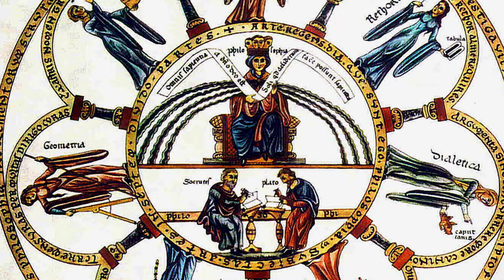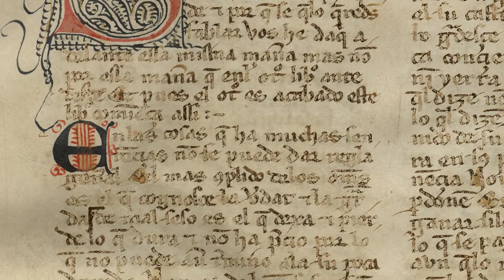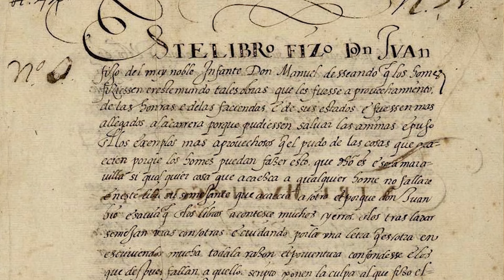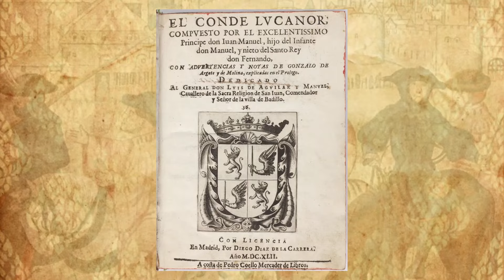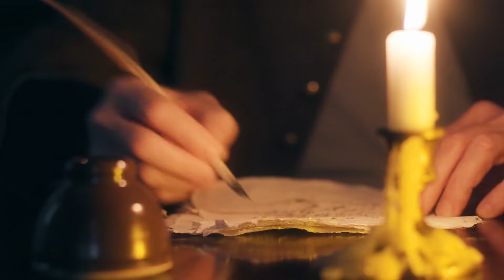El Conde Lucanor |Don Juan Manuel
Fue uno de los personajes más poderosos de la España del siglo XIV. Se enfrentó a reyes, acuñó su propia moneda y salió victorioso de numerosas batallas con los musulmanes. Pero a pesar de todas estas grandes hazañas hoy es recordado por sus cuentos literarios, hoy vamos a hablar de Don Juan Manuel.

Don Juan Manuel nació en Escalona en 1282 y murió en 1348, por lo que tuvo una dilatada vida para la época. Su actividad principal no fue la de escritor, sino la de soldado y gobernante político. Fue nieto del rey Fernando III el Santo y sobrino de Alfonso X el sabio. Se casó tres veces, siendo abuelo de dos reyes: Juan I de Castilla y Fernando I de Portugal.
Ostentó títulos nobiliarios de gran prestigio como Duque y Príncipe de Villena, Mayordomo real o tutor del rey Alfonxo XI en su minoría de edad.

Don Juan Manuel recibió una educación esmerada, pues su familia le daba una gran importancia a la cultura y la formación intelectual, baste recordar la escuela de traductores de Toledo que pusieron en marcha su abuelo y potenció su tío. Así, don Juan Manuel se formó en latín, teología, historia, literatura y derecho. Como atestiguan sus propias obras, también se formó en las otras disciplinas propias de su condición de noble: equitación, cetrería, caza, esgrima y educación militar.

Fue nombrado Adelantado Mayor de Andalucía y Murcia, luchando contra los musulmanes y saliendo victorioso de varias batallas. Su poder económico y político fue tan elevado que no dudó en enfrentarse varias veces al propio rey Alfonso XI, teniendo el monarca que ceder ante las pretensiones de Don Juan Manuel después de haber intentado apresarlo sin suerte alguna.

Cansado de la política y de sus avatares, Don Juan Manuel pasó los últimos años de su vida retirado en el Castillo de Garcimuñoz, en la provincia de Cuenca, entregado a la composición literaria. Murió en 1348.

El libro que nos ocupa hoy, El Conde Lucanor, fue escrito en la década de 1330. Su título original era: Libro de los enxiemplos del Conde Lucanor et de Patronio.

Lo primero que podemos destacar es que está escrita en castellano y no en latín, que era la lengua culta de la época. Esto está consonancia con la política familiar impuesta por Fernando III y Alfonso X de convertir el castellano en idioma oficial y además elevarlo a la categoría de lengua literaria.

La obra tiene una clara intención didáctica y moral, pretende educar con las enseñanzas que de ella se desprenden. A lo largo de sus páginas podemos encontrar todo tipo de temáticas que conforman la realidad social de aquella época: ricos, pobres, mercaderes, campesinos, nobles, religiosos, burgueses… Estos personajes exponen una amplia gama de problemas: materiales ,espirituales, políticos o sobre el comportamiento humano, tales como la honra, la amistad, la avaricia, las mentiras, la soberbia, etc…